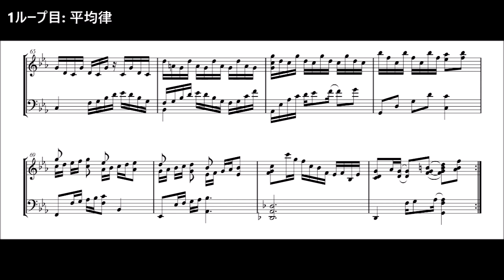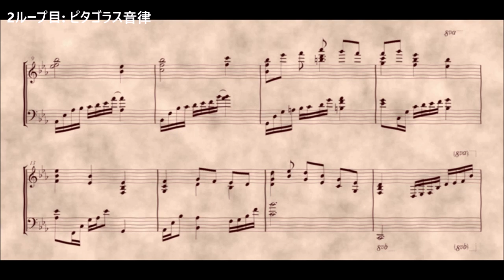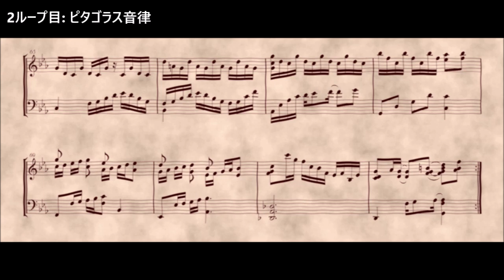【自作曲】数学者の夢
数学の動画用に作った音楽。
前半は平均律(普通の調律)で後半はピタゴラス音律(古典的な調律)。
ピタゴラス音律用に作ったけど平均律とあんまり違いがわからない…
あなたにはこの違いがわかるか！？
多分この調性だと平均律のほうが若干音が高く感じると思います。